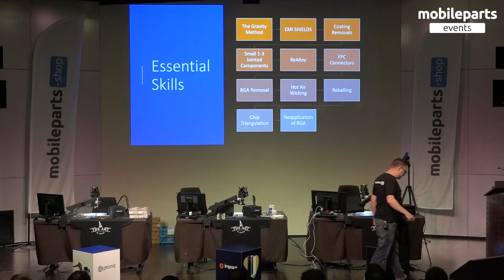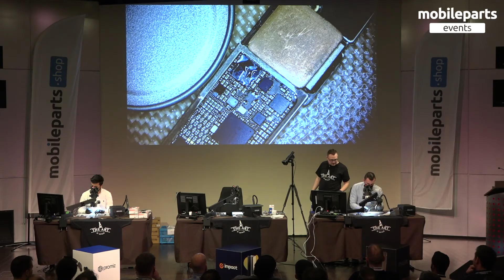Recap Masterclass Justin Ashford at the Mobileparts Event 2020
We started the Mobileparts Event 2020 with a pre-show special: a master class microsoldering from Justin Ashford. The owner of The Art of Repair started his presentation full of enthusiasm. Not only “The Phone God” was microsoldering on stage, but those present in the room were given the opportunity to put all his tips into practice immediately.
A small selection of the topics that were discussed: thermodynamics, EMI shields, coating removal, Small 1-3 jointed components, ReAlloy, hot air wicking and chip triangulation.

During this session, the other attendees could watch live on a large screen and ask all their questions. After almost two hours, the master class was coming to an end. Perhaps a follow-up next year?

Later, Justin Ashford gave a presentation about the repair industry. Various topics were discussed, including Apple’s IRP program and Right to Repair. Finally, he shared his perspective on the future of smartphone repair. Are you curious about the perspective from Justin about the future of repair?